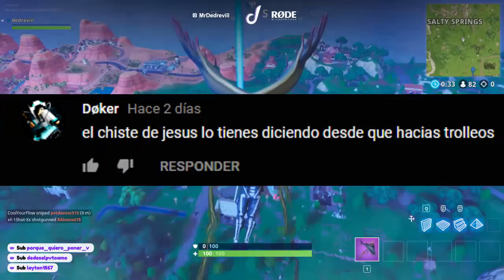LEYENDO COMENTARIOS XDXD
Una idea super original xdxd